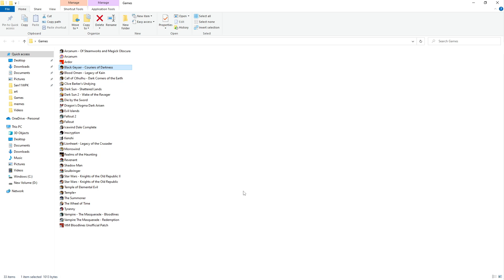Black Geyser: Couriers of Darkness courier difficulty blind playthrough part 15: Amanuel's Hoard